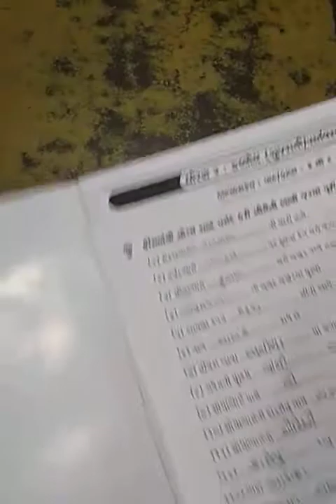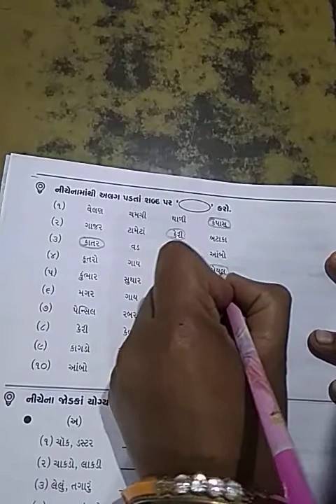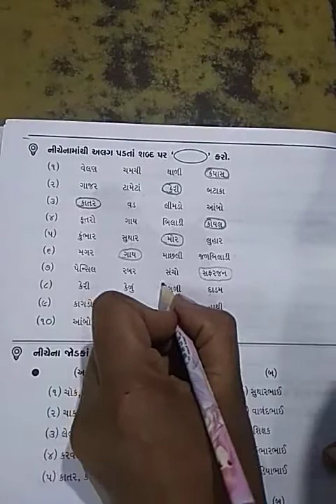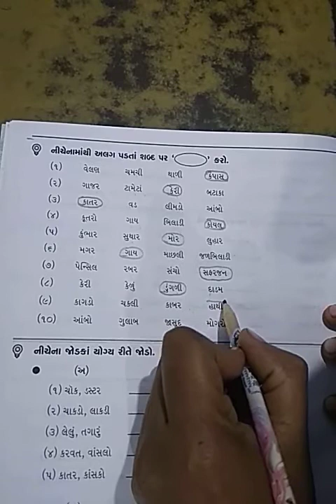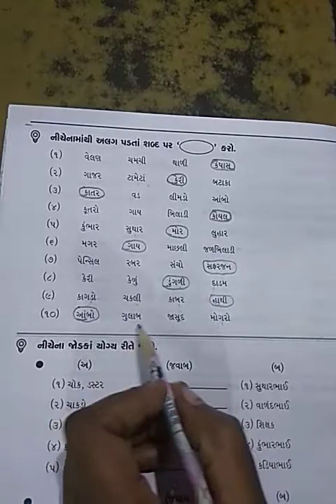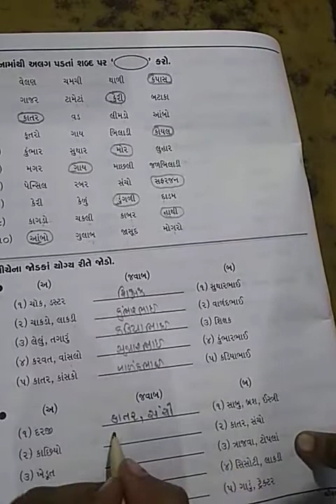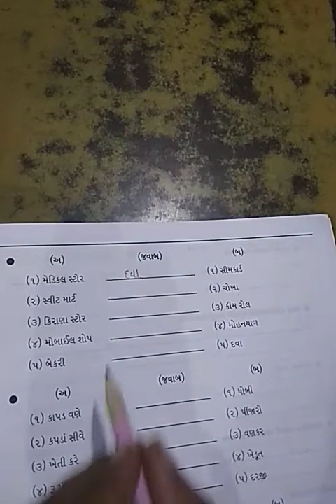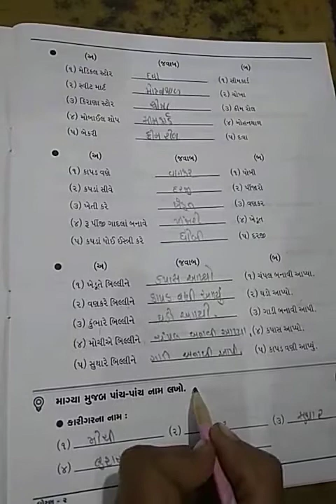STD 2 GUJ